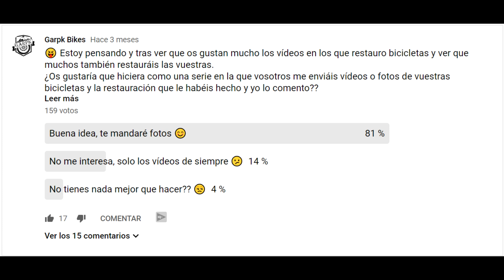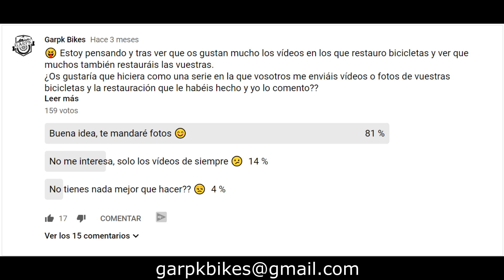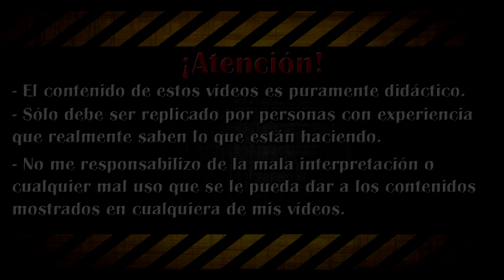Mis RESTAURACIONES (Y FIASCOS) de BICICLETAS CLÁSICAS y ANTIGUAS | RESTAURACIONES DE SUSCRIPTORES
Hola Youtuberos! Soy Garpk y hoy vamos a ver la serie de restauraciones que he podido ir haciendo a lo largo de los años desde que me metí en este mundo.

- Comprar Piezas de Bicicletas antiguas
- Pintura para Bicicletas antiguas